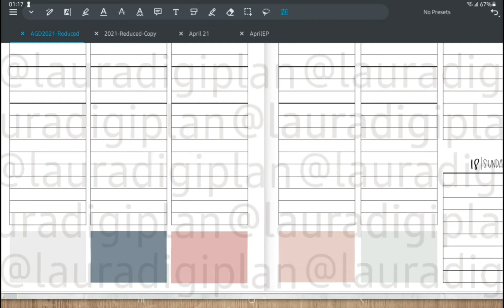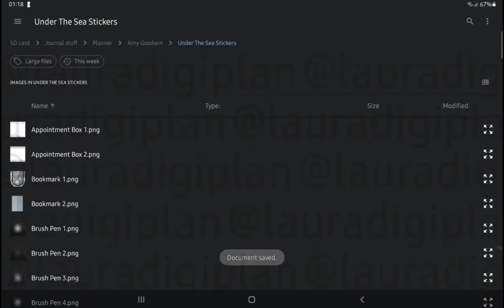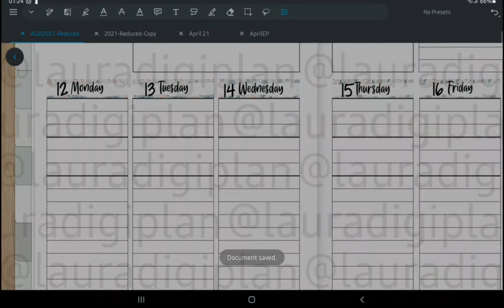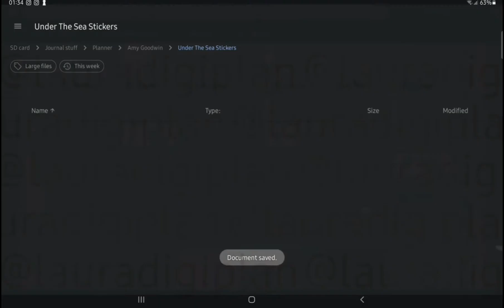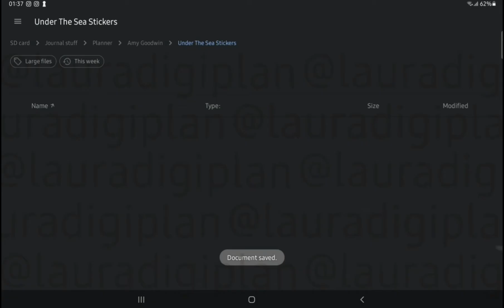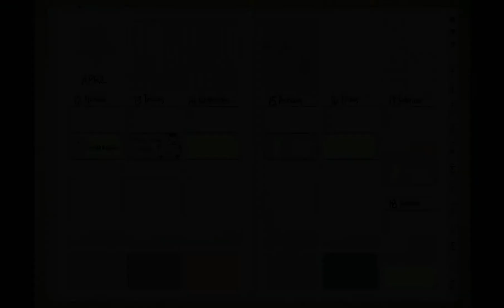🐠🐟🐙🦑Under The Sea🦑🐙🐟🐠 A Goodwin Design- Digital Planning- Xodo-Android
Plan with me using my Android Device. Everything I used is in the links.

UNDER THE SEA MINI KIT - A GOODWIN DESIGN

OLIVIA THE BEAR-GRACE SUFFICIENT DESIGNS

TABLET OVERLAY-PINK PUNCH STUDIO